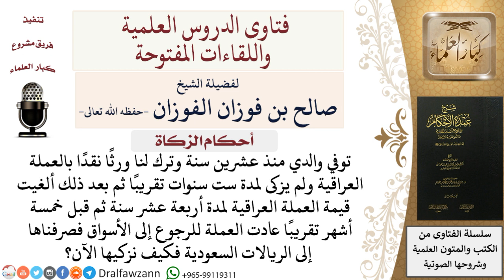متوفى ترك ورثًا بالعملة العراقية ولم يزكى لمدة ست سنوات، وألغيت العملة لفترة ثم عادت فصرفناها إلى ال